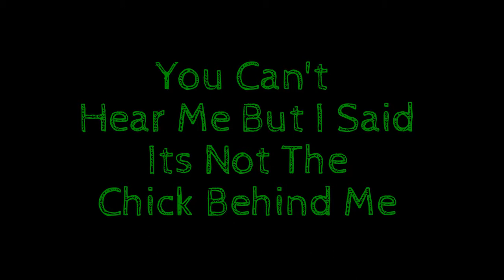Finally!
I suck at murder mystery